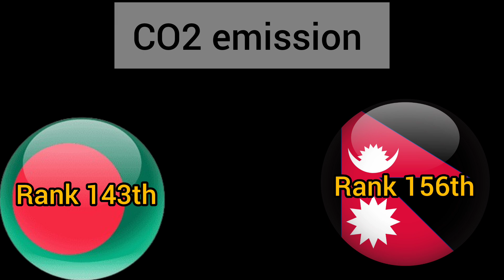Which south-East ASIAN country is better??BANGLADESH VS NEPAL COUNTRY COMPARISON VIDEO2024INFORMETIX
BANGLADESH OR NEPAL WHICH COUNTRY YOU PREFFER?